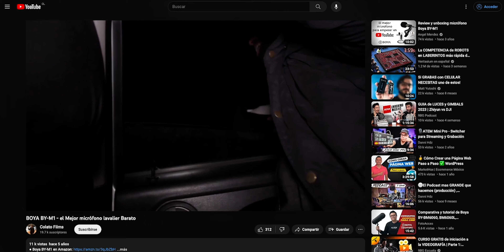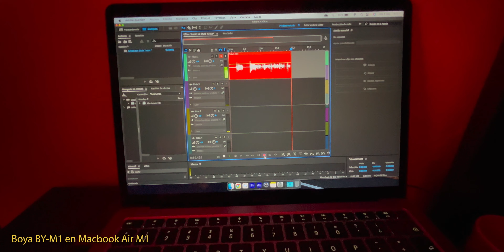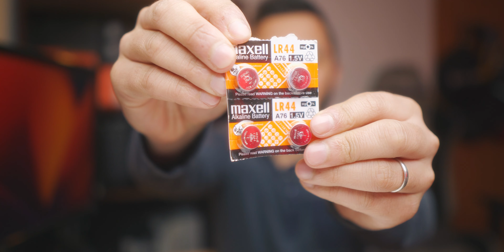Mi micrófono barato favorito - Boya BY-M1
● Boya BY-M1 en Amazon